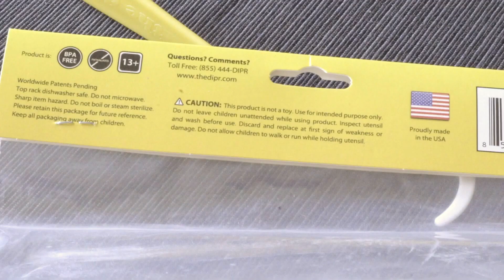Best tool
Cookie Spoon net weight 7gr (15 with package)